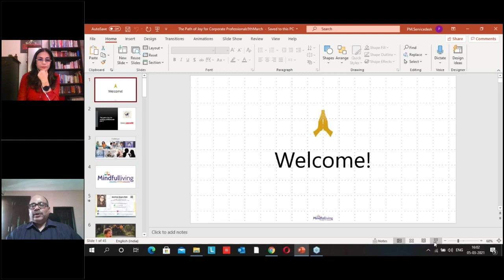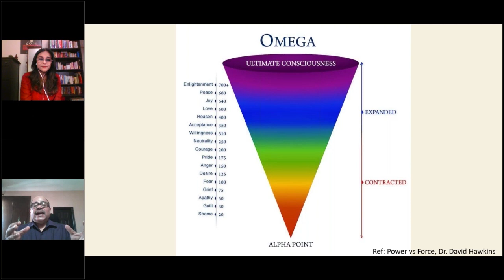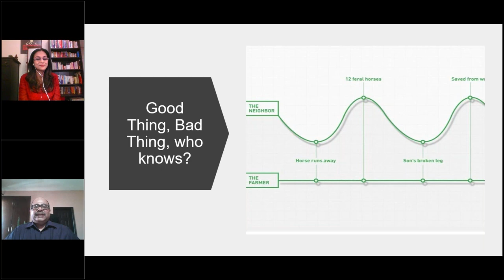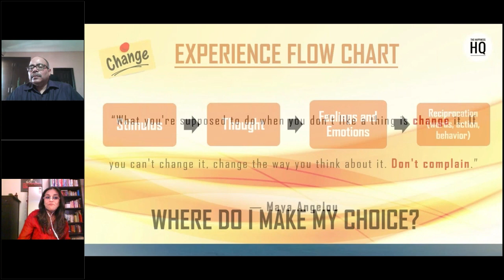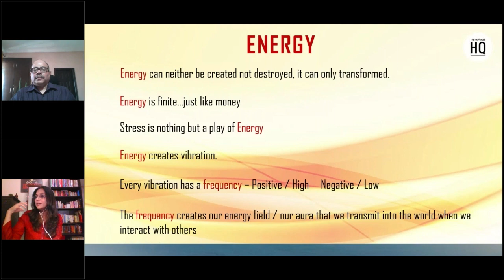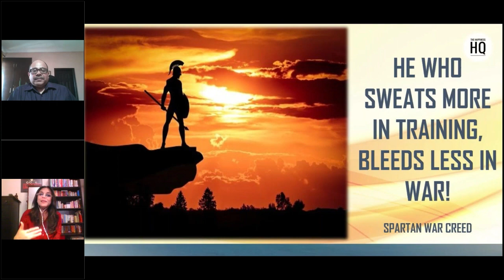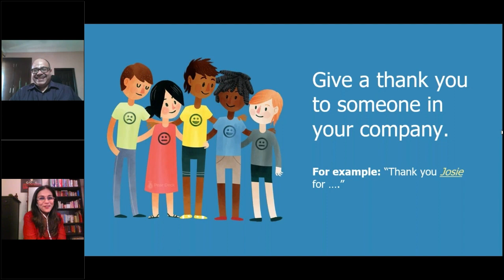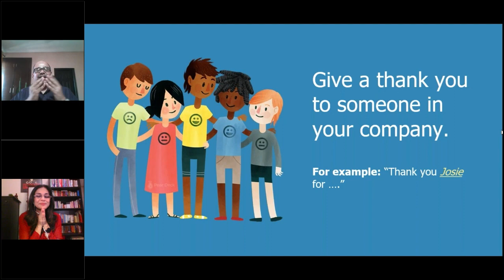The Path of Joy 2 video